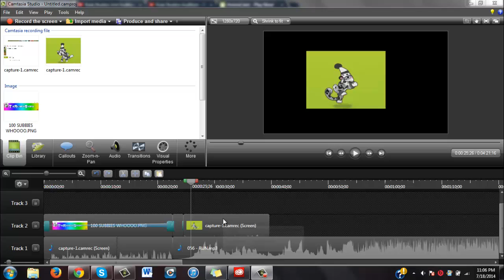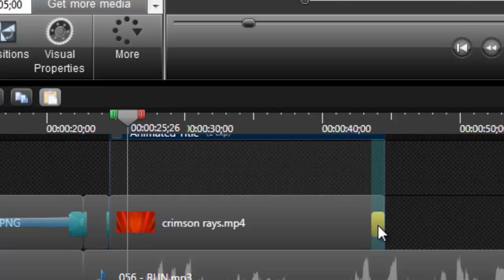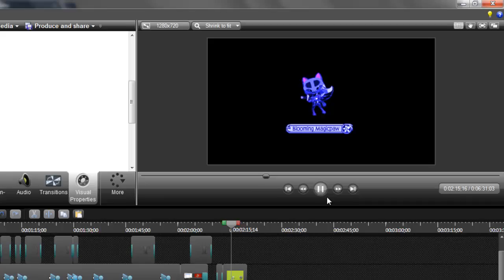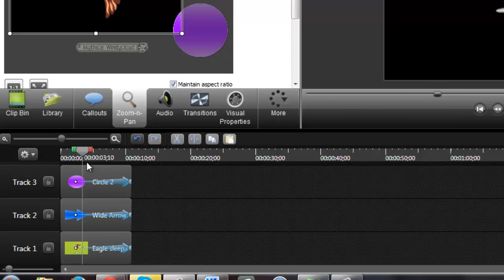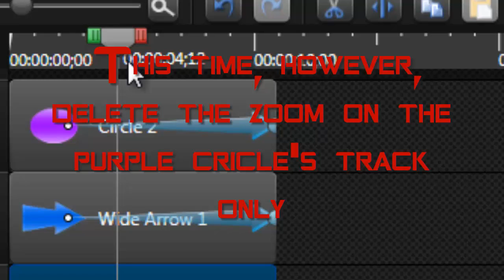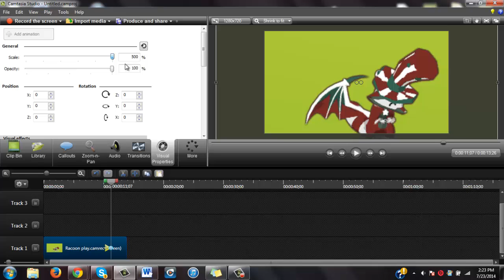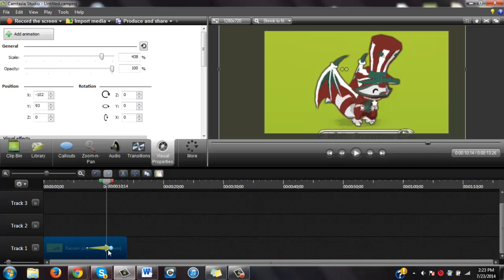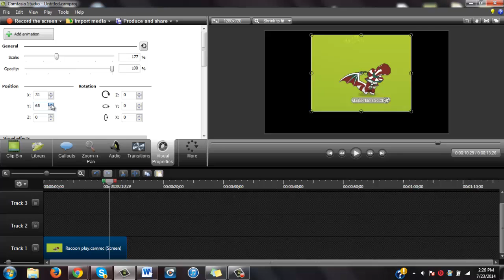~100 SUB SPECIAL~ How to make AJMVs with Camtasia Studio 8 [Part 1]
Hello YouTube! Here is part one of my 100 subscriber special!

I LOVE YOU GUYS SO MUCH THANK YOU!!!

If you have any questions concerning anything in this video, just ask! I will cover those questions in the next video!

Contained in this part: Greenscreening, Effects, Zoom-n-Pan, and Animation

Part 2 will contain grouping, callouts, and questions from you guys!